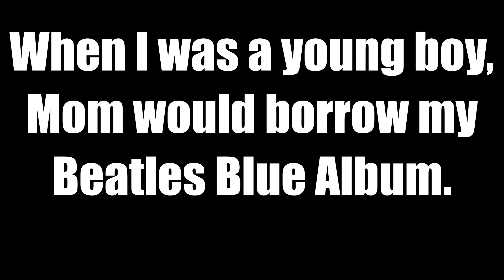The Long and Winding Road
From video captured in the days before you passed from this world to a better one.
Here’s to you Mom.
You did the best you could with what you had. God rest your soul.